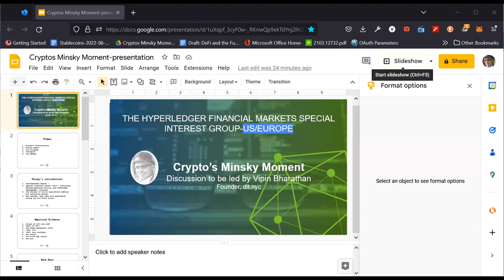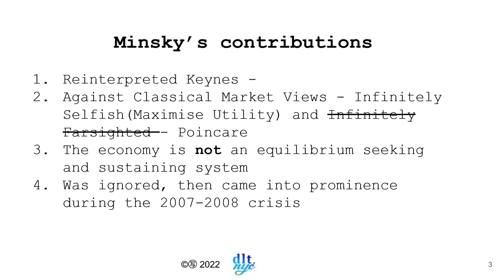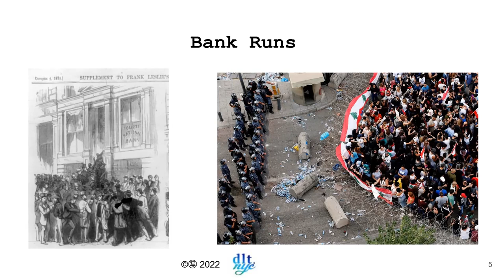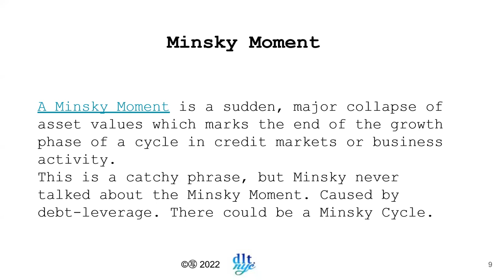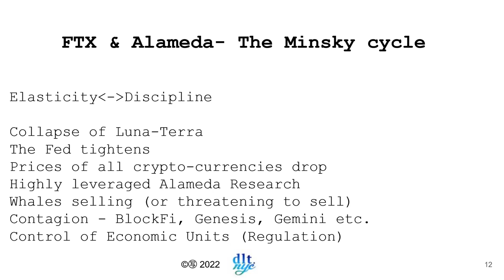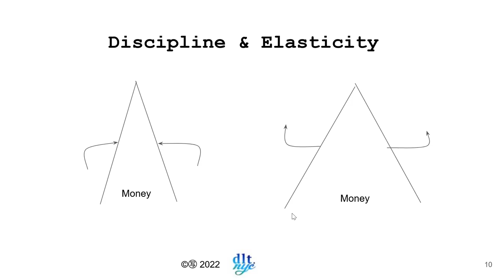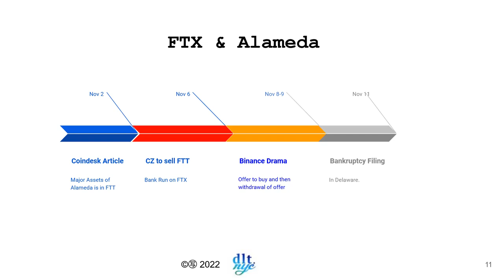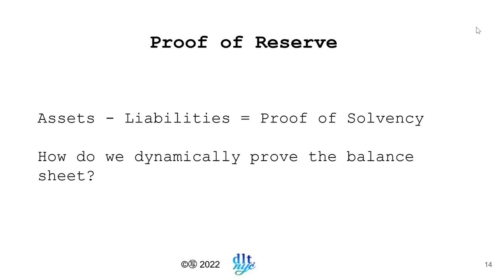2022-11-30 - Hyperledger Financial Markets SIG Meeting Crypto's Minsky Moment